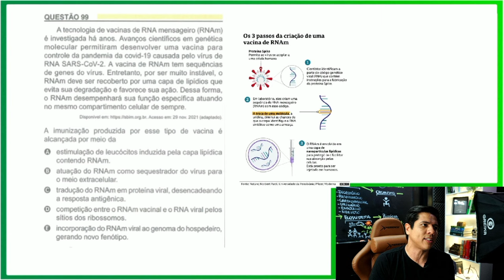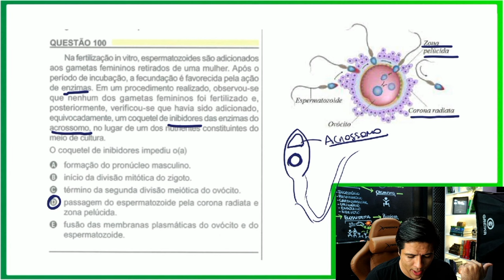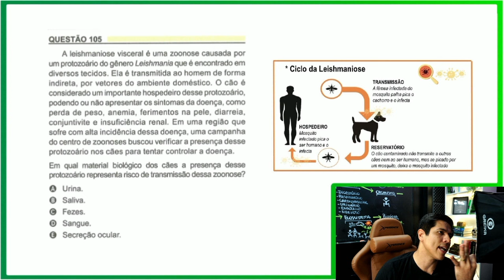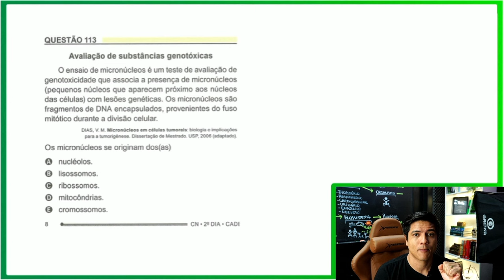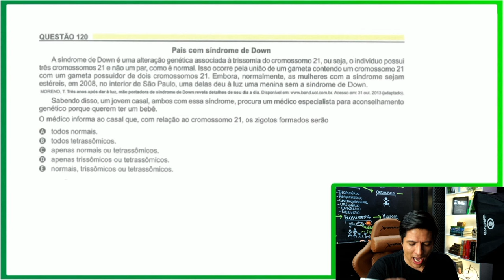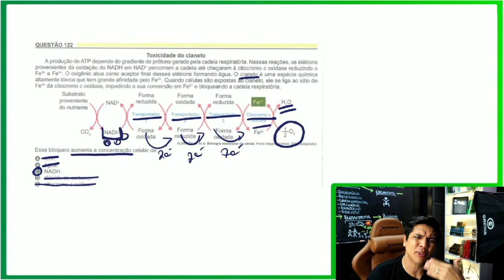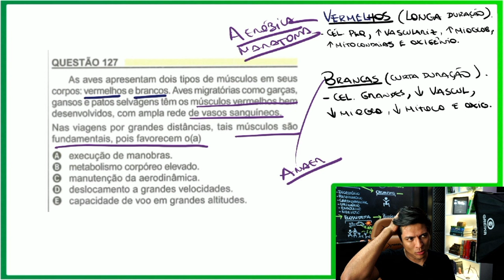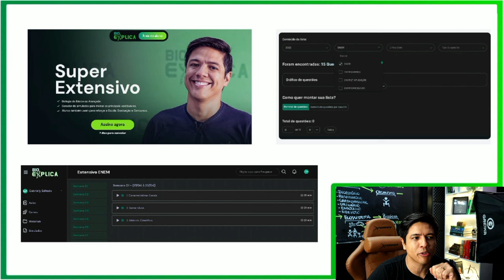RESOLUÇÃO ENEM 2023 - GABARITO EXTRAOFICIAL